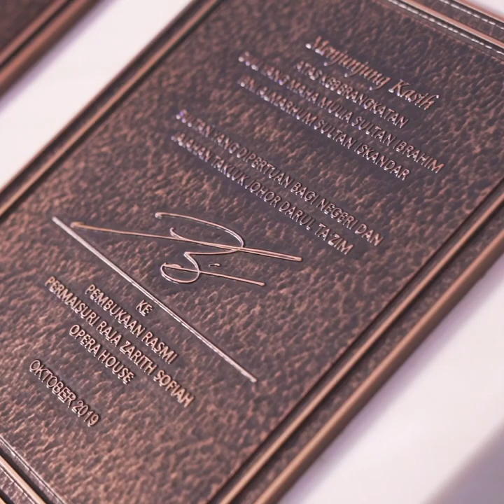SULTAN IBRAHIM RASMIKAN PERMAISURI ZARITH SOFIAH OPERA HOUSE